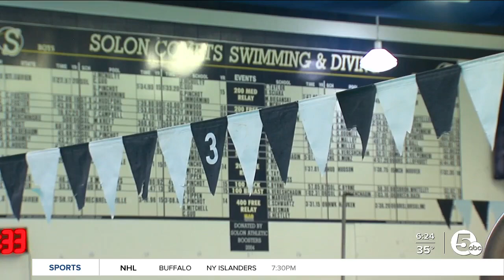Solon HS diver Dominic Roberto making splash at state, international level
Solon is home to a diver making a name for himself around the state and the country—and Dominic Roberto is looking forward to diving head first into what is shaping up to be a very promising future.